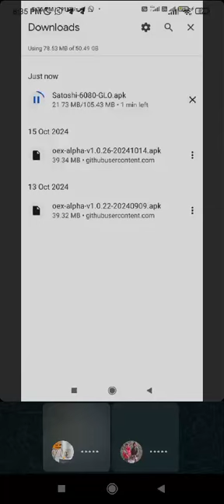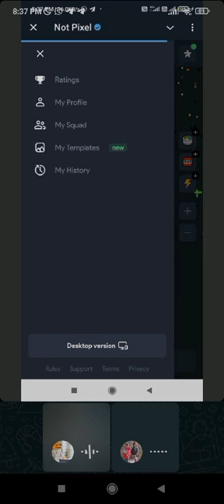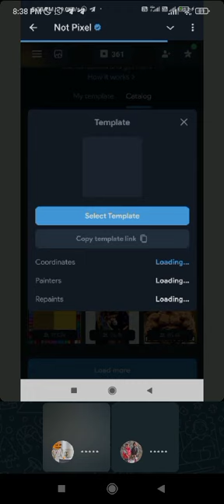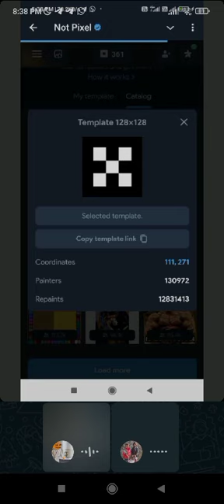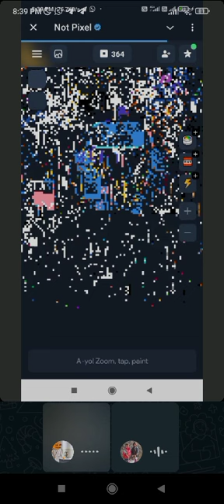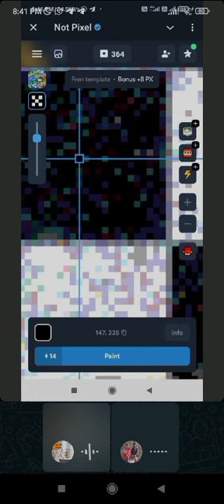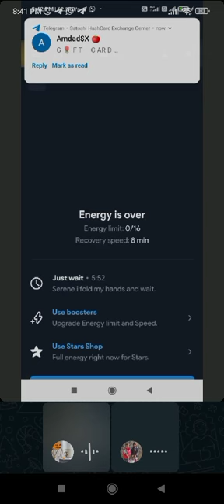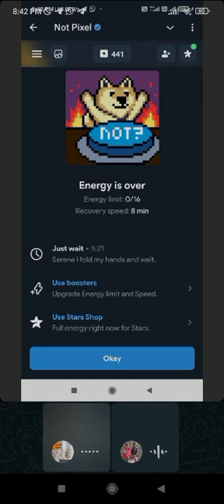Not Pixel Painting 🖌️ WhatsApp Call